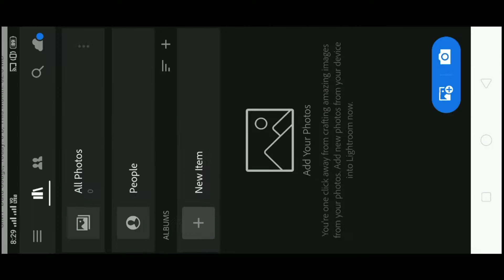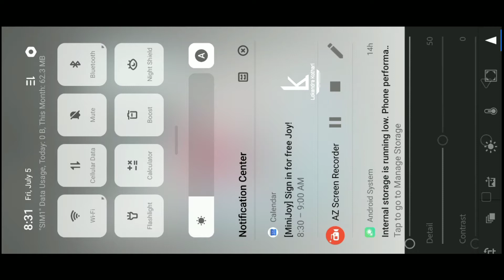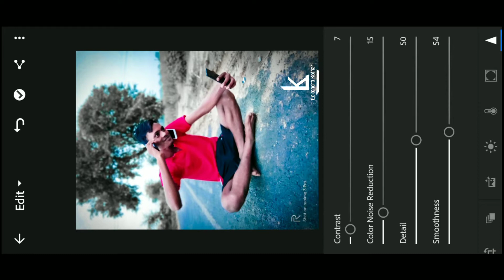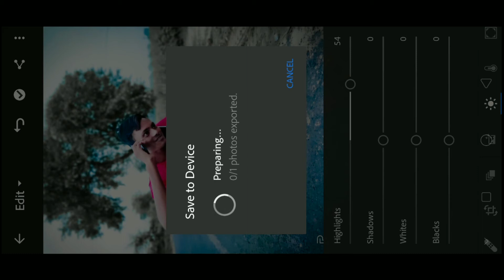PicsArt Photo Editing | Instagram viral photo editing | Kothari Creation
Hi Guys. 😉
I am Lokendra Kothari Today I am Back With a new tutorial
Welcome my new video. In this video i am showing how to edit photo in Picsart app and how edit image from snapseed app,picsart cb editing,

Topics Covered:-

Picsart Editing
Picsart Colour Wall Photo Editing
Best Editing
Photo Editing
Cb Editing
Hair Editing
PicArt photo editing tutorial
PiCArt Protait photo editing
PicArt trending photo editing
PicArt wall photo editing
PicArt Background Change photo editing
PicArt se Background change kaise kare
PicArt cb editing
PicArt Lightroom editing
PicArt Editing
Nsb picture
Sk EDITZ
Toukeer EDITZ
kothari creation
Stylish Photo Editing
Background Remove
Photo Editing
Instagram trending photo editing tutorial
Lokendra Kothari

Pixlelab app